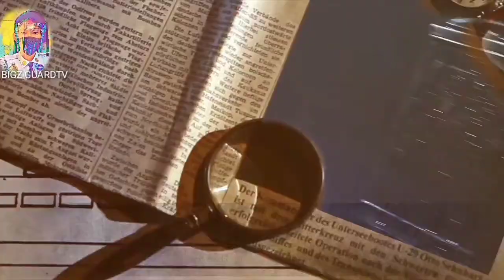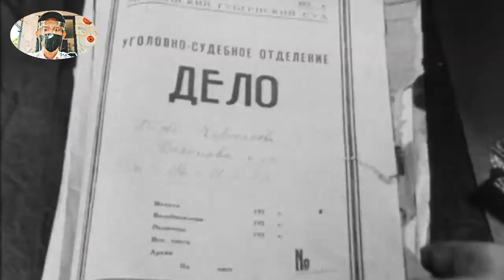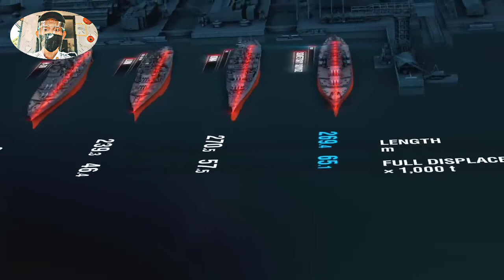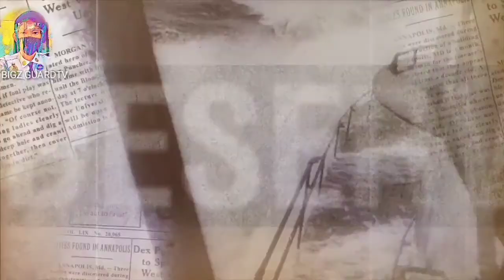Naval legend: sovetsky soyuz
Naval legend
World of warship
Creative common
Bigz guardtv

Ang naval legend ay ginawa para sa construction,serbisyo at Ang mga kaganapan sa panahon Ng world war 2.

Ang sovetsky soyuz ay isang Russian battleship na ginawa noong mga taong1930 haggang 1940.
Ito Rin ay tinatawag na project 23 na Kung saan Ang Plano Ng Soviet ay gumawa Ng 15 battleship.ngunit apat lamang dito Ang naging aktibo.